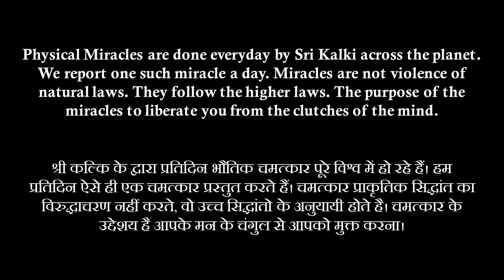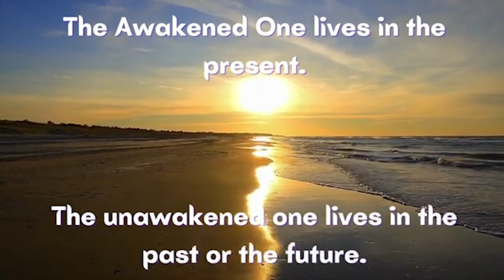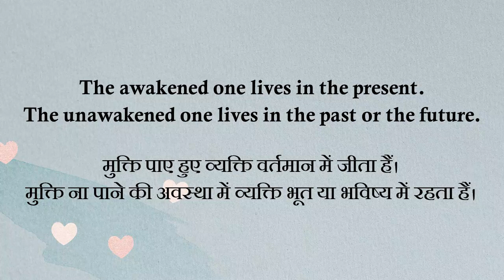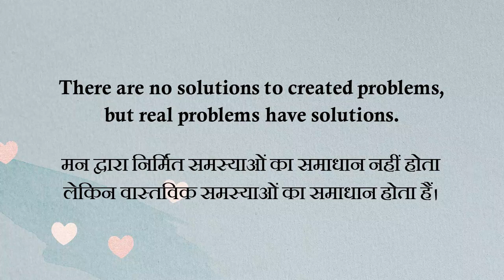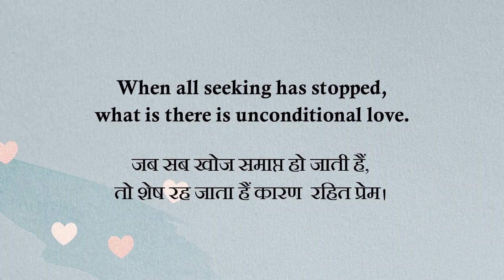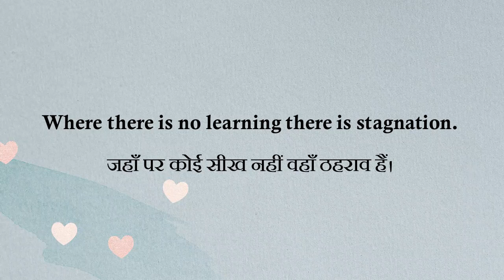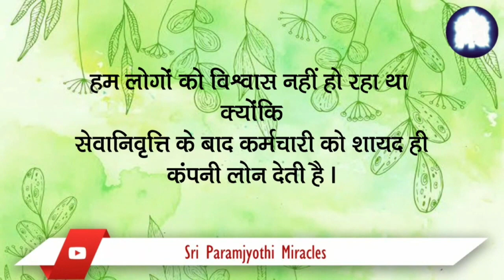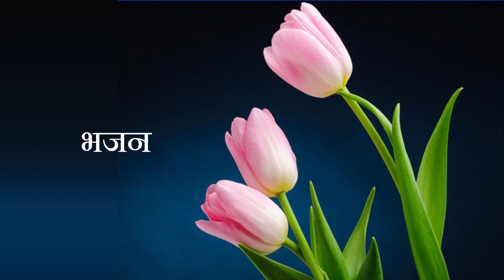DHARMA 103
Sri Kalki Gurukul Dharma 103